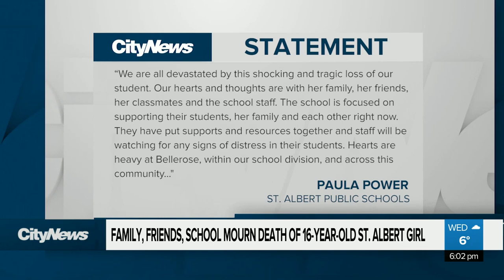‘We are all devasted by this shocking and tragic loss’: Family, friends, school mourn death St. Albe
Flags fly half-staff outside a St. Albert school after a vehicle rollover claimed the life of a 16-year-old student Monday evening. School officials tell CityNews the victim’s name was Shae-Lynn McGaw- a grade 10 student at Bellerose composite high s